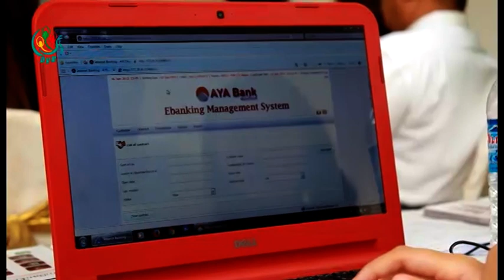DVB Business Debate: "ဆန္ရွင္အလြန္ကာလ စီးပြားေရးအလားအလာေကာင္းေတြ ရွိေနၿပီလား" (Part A)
"ဆန္ရွင္အလြန္ကာလ စီးပြားေရးအလားအလာေကာင္းေတြ ရွိေနၿပီလား" ဆိုသည့္ေခါင္းစဥ္ျဖင့္ေဆြးေႏြးခဲ့သည့္ ဒီဗြီဘီ စီးပြားေရးဒီဘိတ္ (ပထမပိုင္း)